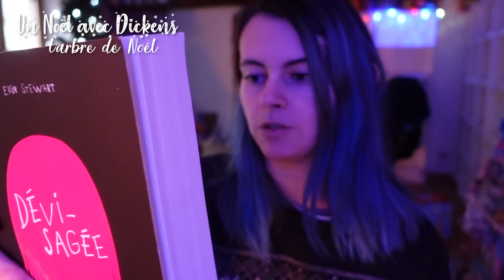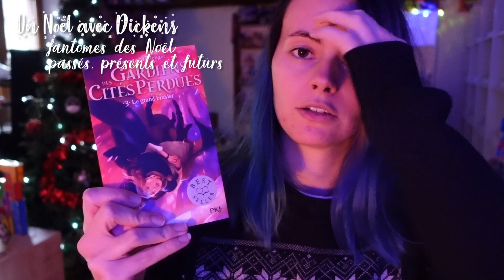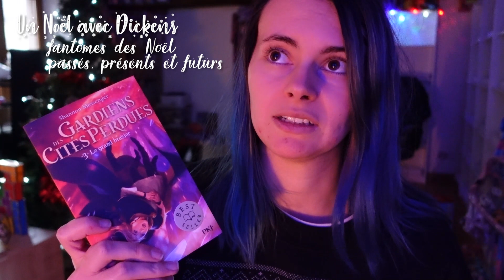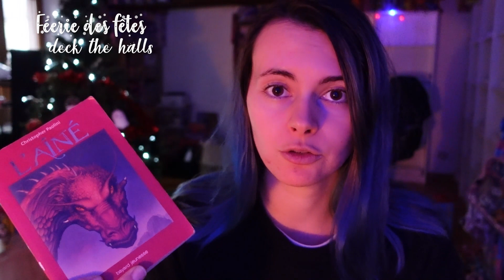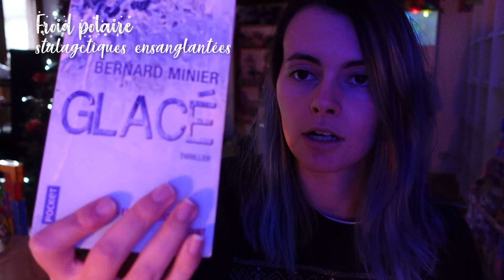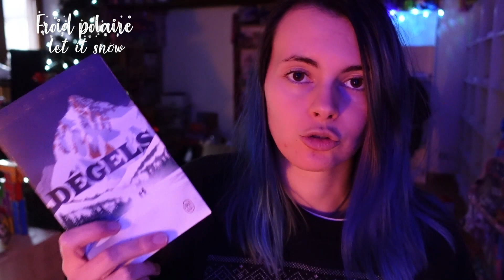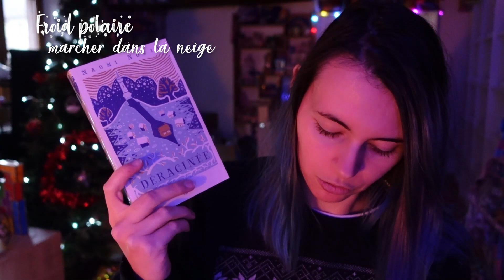❄️Ma PAL du Cold Winter Challenge 2023 ! ❄️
→ Le voilà enfin qui revient, mon challenge de lecture préféré ♥

Les bouquin mentionnés dans la vidéo :
- Almost Midnight, de Rainbow Rowell
- Vous reprendre bien un peu de magie de Noël, de Carène Ponte
- Dévisagée, d'Erin Stewart
- Gardiens des cités perdues T3, de Shannon Messenger
- Blanche-Neige et autres contes de Grimm, éditions Minalima
- L'Aîné T2, de Christopher Paolini
- Lady Helen T1, d'Alison Goodman
- La Chasseuse et l'Alchimiste, d'Allison Saft
- Changer l'eau des fleurs, de Valérie Perrin
- Glacé, de Bernard Minier
- Dégels, de Julia Phillips
- Déracinée, de Naomi Novik
- Les Héritiers d'Higashi T3, de Clémence Godefroy